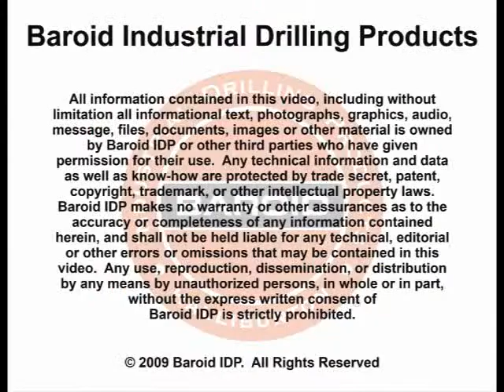Baroid IDP's Hard Water Snow Globe Demonstration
A demonstration of the differences between hard and soft water.